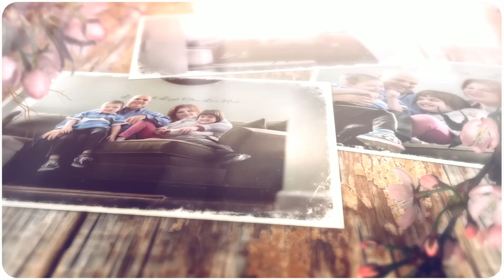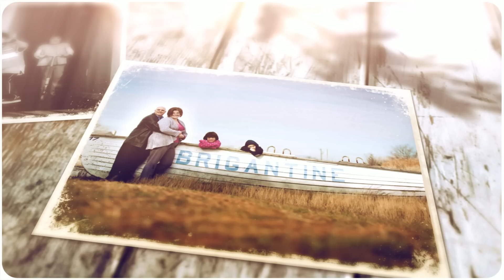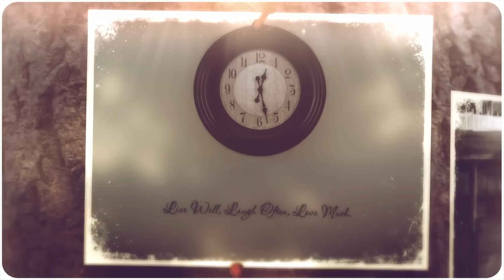The DiSanto Family